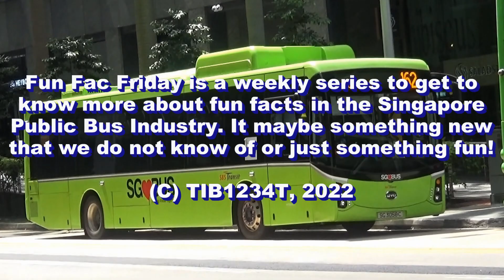Fun Fact Friday! #113 - Why SBS Prefers Non-Air Con Buses in the late 80s?